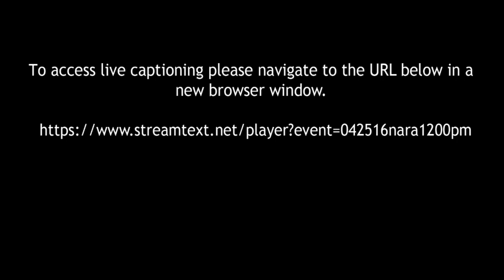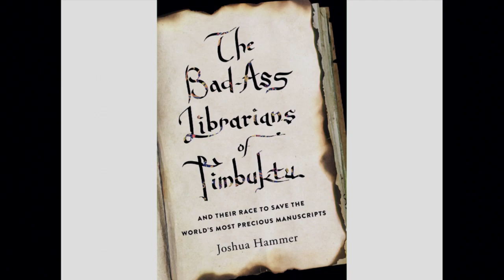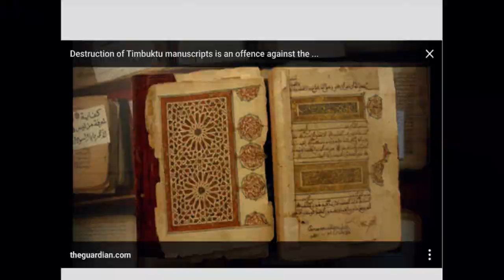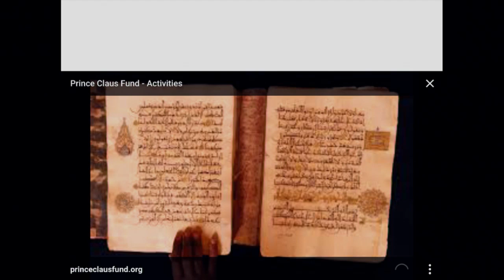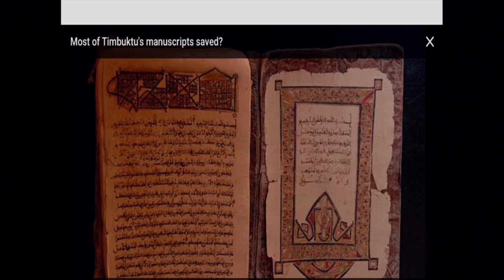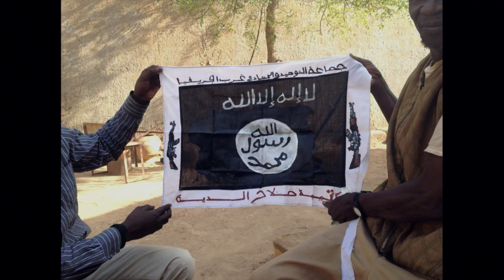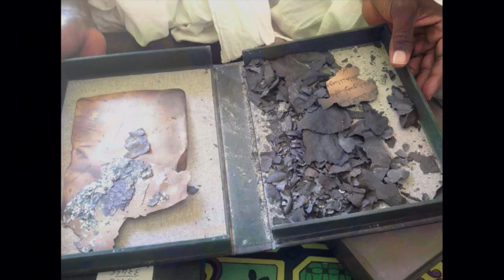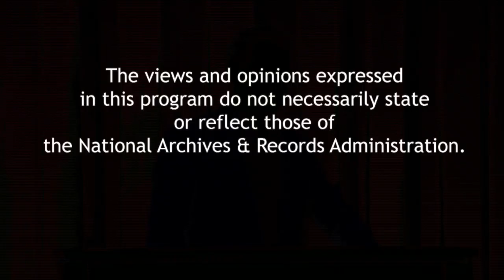The Bad-Ass Librarians of Timbuktu: And Their Race to Save the World's Most Precious Manuscripts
In 2012, thousands of Al Qaeda militants from northwest Africa seized control of most of Mali, including Timbuktu, threatening to destroy tens of thousands of ancient Islamic and secular manuscripts. In his book, journalist Joshua Hammer tells the incredible story of how librarian Abdel Kader Haidara and his associates rescued some 370,000 historical manuscripts. A book signing follows the program.